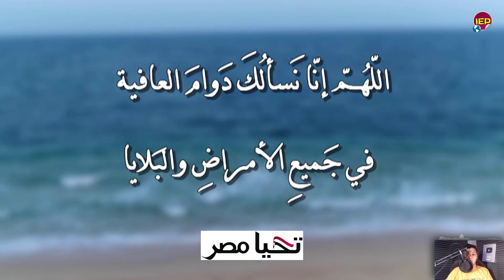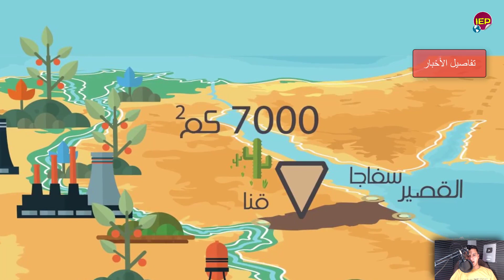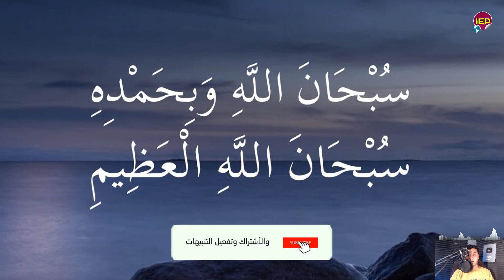بيان عاجل جدا وهام من الحكومة منذ قليل لكل جمهورية مصـر العربية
اخبار_عربية شارك الفيديو لا تنسي الإشتراك بالقناة و تفعيل زر الجرس ليصلك كل ما هو جديد اخبار اليوم واخبار مصر واخبار الوطن العربي بشكل يومي . إشتراكك في القناة عمره ما هيقلل منك و لكن دا شرف كبير لينا علشان نستمر بيكم. Masr Media IEP عاجل